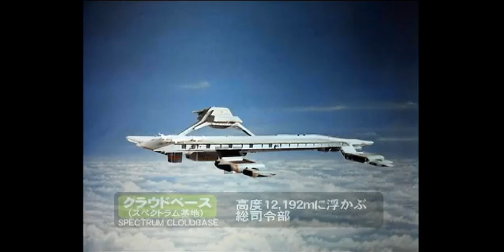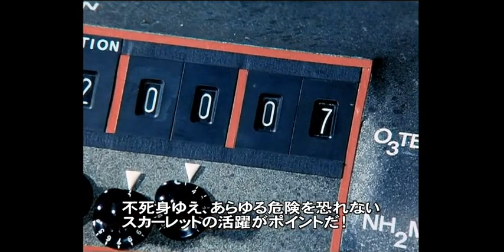★キャプテンスカーレット解説 CAPTAIN SCARLET 1967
CAPTAIN SCARLET AND THE MYSTERONS
キャプテンスカーレット